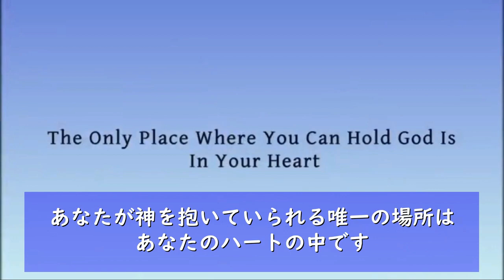シュリ・バガヴァンの言葉-38(ダルマ-10)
Sri Bhagavan’s quotes – 38
シュリ・バガヴァンの言葉

The only place where you can hold god is in your heart
あなたが神を抱いていられる唯一の場所は あなたのハートの中です

The mind sees everything as imperfect.
It is dissatisfied with everything
マインドは あらゆることを完璧でない と見ます
マインドは すべてに不満足です

- Sri Bhagavan
- シュリ・バガヴァン

翻訳：新海
翻訳チェック：寺田
字幕：森岡
字幕チェック：新海
敬称略